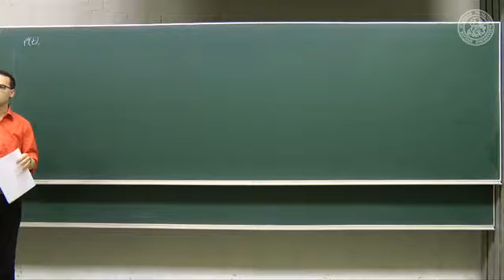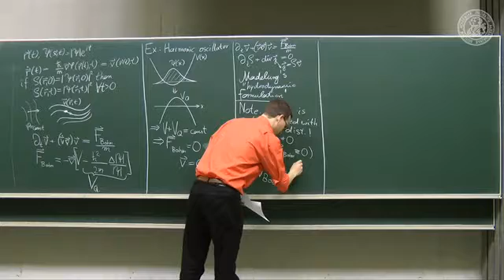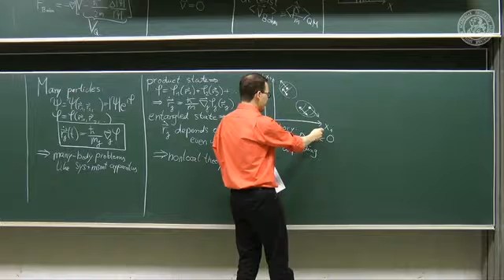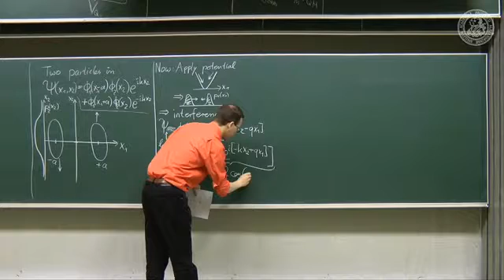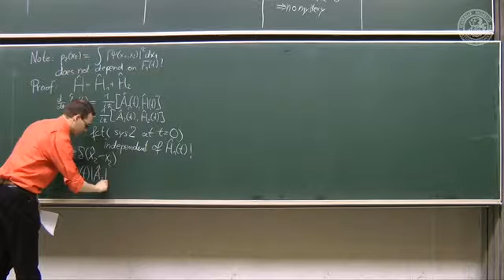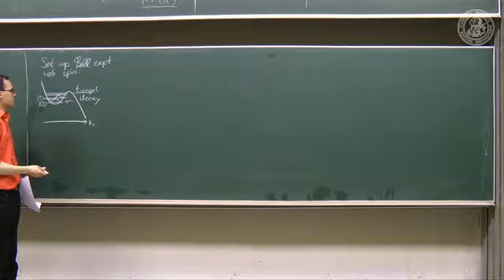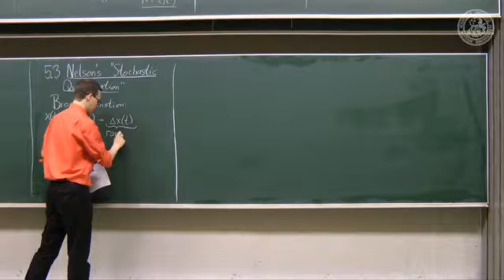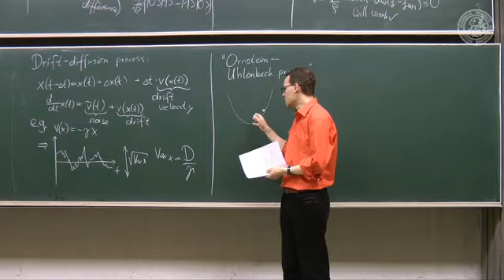19 Foundations of Quantum Mechanic